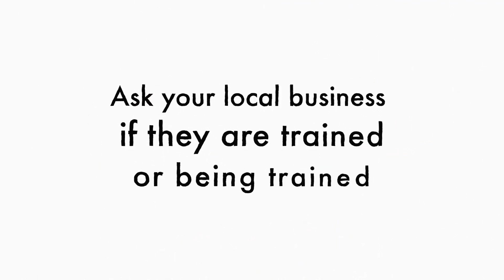Why Alcohol Server Training is Important!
Liquor licensees can protect themselves and their customers with Alcohol Server Training, a course, usually a couple hours, that educates vendors on the responsibilities and liabilities associated with serving alcohol.  Alcohol server training is critical for preventing underage drinking, reducing the risk of alcohol-related traffic accidents, and preventing crime. It teaches servers to recognize when a patron has had too much to drink and to take appropriate action to protect them and their establishment from potential legal liability. By providing their employees with alcohol server training, businesses protect their customers from harm, and themselves from the potential legal and financial consequences.